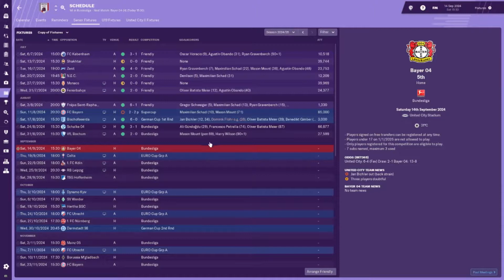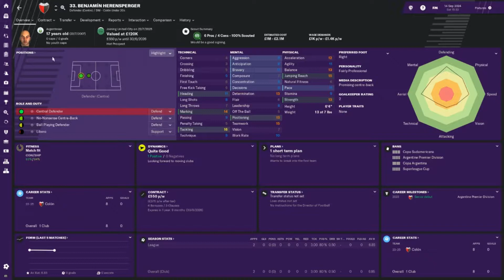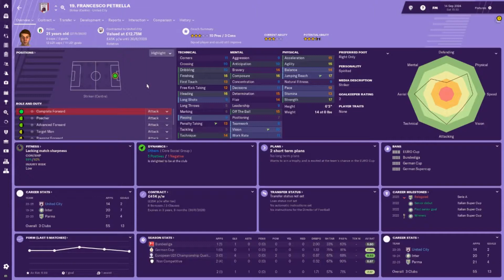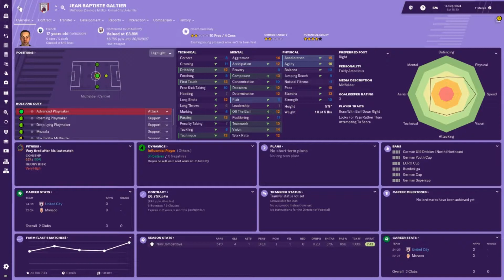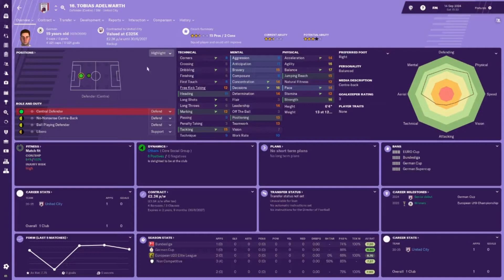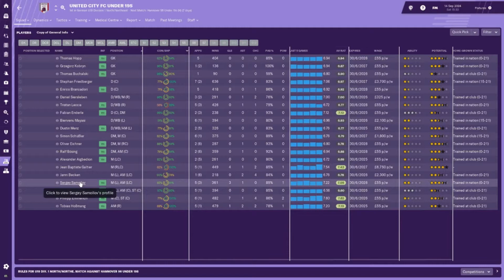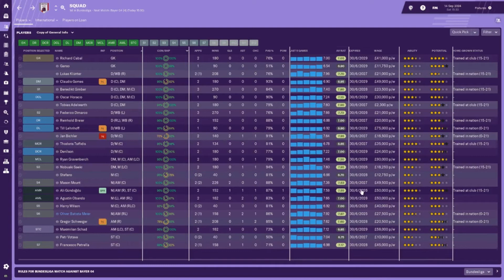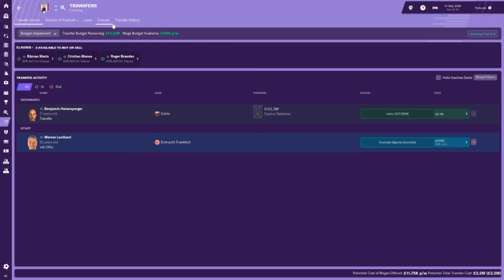FM19 - United City Randomiser ep 65 - S7 Introduction - Football Manager 2019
Here is Episode 65 of my United City Randomiser FM19 save. In this episode we will go through our pre season form, talk about the expectations for season seven and also run through all of the summer transfer dealings that were done.